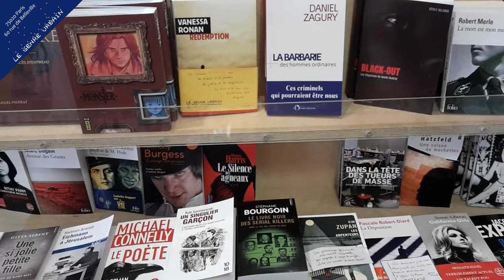Sélection spécial "Monstre"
Frissons et effrois à tous les étages

- "LES GRANDS PROCÈS DE L'HISTOIRE. DE L'AFFAIRE TROPPMANN AU PROCÈS D'OUTREAU", PIERRAT EMMANUEL, MARTINIERE BL
- "REDEMPTION", RONAN VANESSA, RIVAGES
- "LES BIENVEILLANTES", LITTELL JONATHAN, GALLIMARD
- "LE LIVRE NOIR DES SERIAL KILLERS - DANS LA TETE DES TUEURS EN SERIE", BOURGOIN STEPHANE, POINTS
- "LE SILENCE DES AGNEAUX", HARRIS THOMAS, POCKET
- "UN SINGULIER GARÇON", SUMMERSCALE KATE, 10 X 18
- "L'ORANGE MECANIQUE", BURGESS ANTHONY, ROBERT LAFFONT
- "LE POETE", CONNELLY MICHAEL, LGF
- "L'ETRANGE CAS DU DOCTEUR JEKYLL ET DE M. HYDE", STEVENSON R L., GALLIMARD
- "EICHMANN A JÉRUSALEM", ARENDT HANNAH, GALLIMARD
- "AVENUE DES GÉANTS", DUGAIN MARC, GALLIMARD
- "UNE SI JOLIE PETITE FILLE - LES CRIMES DE MARY BELL", SERENY GITTA, POINTS
- "L'ELIMINATION", PANH RITHY, LGF
- "DE SANG-FROID", CAPOTE TRUMAN, GALLIMARD
- "MONSTER INTEGRALE DELUXE T1", NAOKI URASAWA, KANA
- "LA BARBARIE DES HOMMES ORDINAIRES", DANIEL ZAGURY, L'OBSERVATOIRE
- "BLACK-OUT", DELARUE CECILE, PLEIN JOUR
- "LA MORT EST MON METIER", MERLE ROBERT, GALLIMARD
- "MON AMI DAHMER, BACKDERF DERF, POINTS
- "CALIFORNIA GIRLS" LIBERATI SIMON LGF
 CE SOIR JE VAIS TUER L'ASSASSIN DE MON FILS EXPERT JACQUES LGF
 RAGE NOIRE THOMPSON JIM RIVAGES
 LA DEPOSITION ROBERT-DIARD PASCALE GALLIMARD
 UNE SAISON DE MACHETTES HATZFELD JEAN POINTS
 DANS LA TETE DES TUEURS DE MASSE COLLECTIF INCULTE
 LES ARPENTEURS ROMAN ZUPAN KIM GALLMEISTER